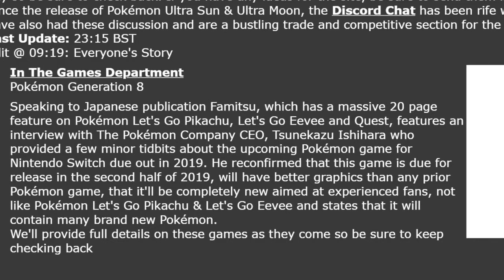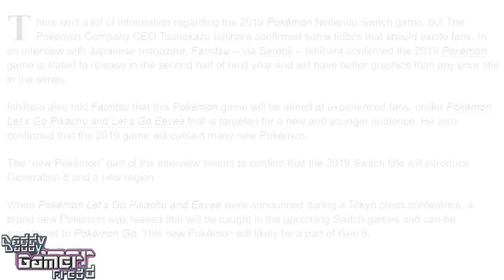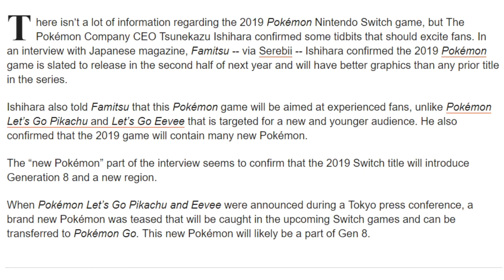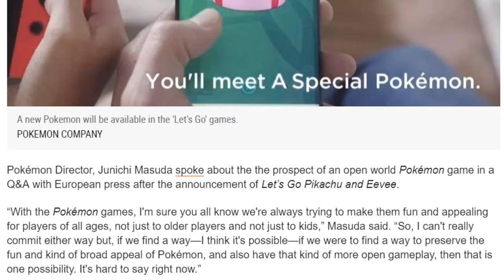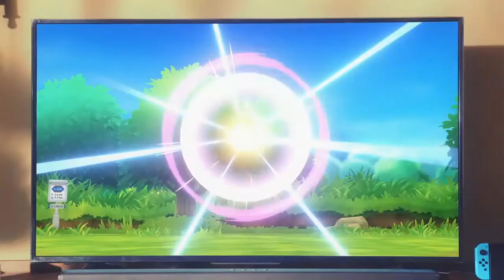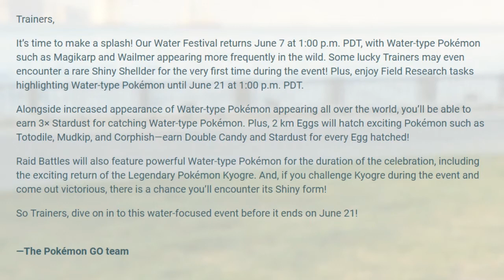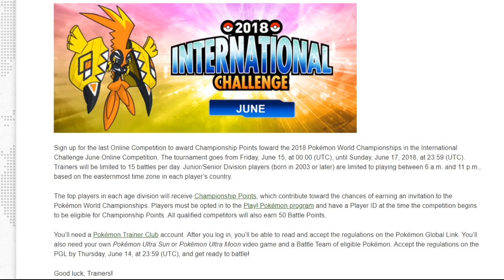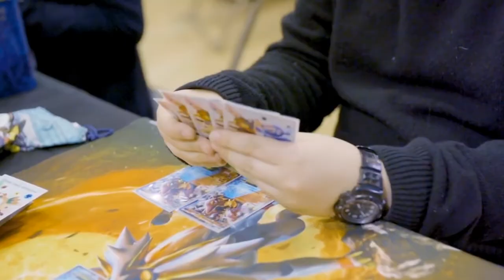Motion Controls Are Required? + Generation 8 Confirmed + Water Festival 2018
►POKÉMON SWITCH 2019 WILL HAVE NEW POKÉMON CONFIRMS CEO TSUNEKAZU ISHIHARA

►Pokémon Championships dates provided by Serebii.net

The Pokémon Company have announced the dates for Regional Championships for the 2018/19 season to earn a place to the 2019 World Championships
North America September 14th - 16th - Greater Philadelphia Expo Center at Oaks, Oaks, PA
October 6th - 7th - Memphis Cook Convention Center, Memphis, TN
October 26th - 28th - Oregon Convention Center, Portland, OR
November 24th - 25th - Berglund Special Events Center, Roanoke, VA
December 15th - 16th - Anaheim Convention Center, Anaheim, CA
January 19th - 20th - Hyatt Regency DFW, DFW Airport, TX (located near Terminal C of the Dallas/Fort Worth International Airport)
February 22nd - 24th - Gateway Center, Collinsville, IL (near St. Louis, MO)
March 9th - 10th - Pearson Convention Center, Brampton, Ontario, Canada (near Toronto)
March 16th - 17th - Greensboro Coliseum Complex—Special Events Center, Greensboro, NC
April 6th - 7th - Crowne Plaza Denver Airport Convention Center, Denver, CO (TCG Only)
April 19th - 21st - Ocean Center, Daytona Beach, FL
May 4th - 5th - Connecticut Convention Center, Hartford, CT
May 18th - 19th - Santa Clara Convention Center, Santa Clara, CA
June 1st - 2nd - Monona Terrace Community and Convention Center, Madison, WI